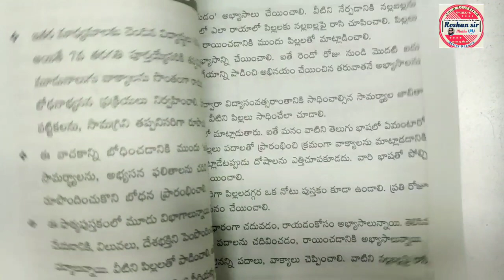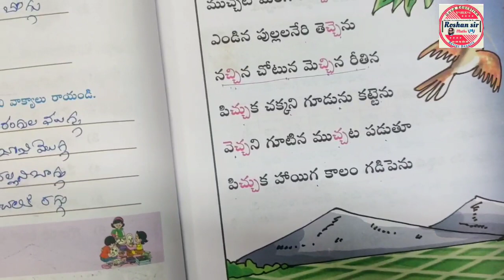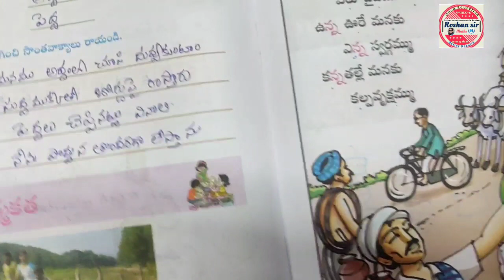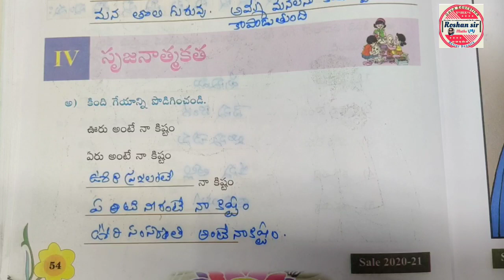7th Class TELUGU || SA-1 || Most IMPORTANT QUESTION'S || Full TEXTBOOK || Jaldi se ticket (✓) Lagalo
7th Class TELUGU || SA-1 || Most IMPORTANT QUESTION'S || Full TEXTBOOK || Jaldi se ticket (✓) Lagalo